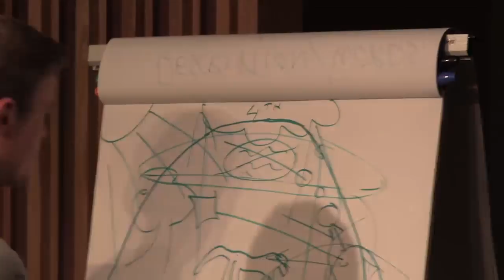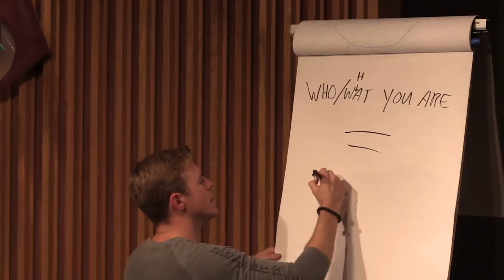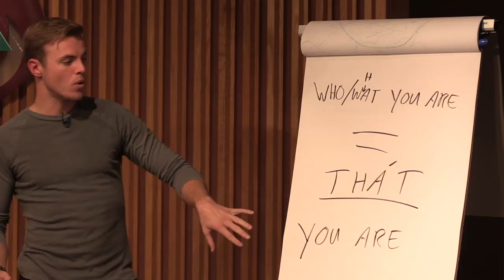Who Or What You Are is That You Are